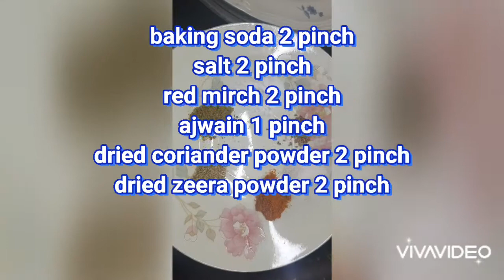Homemade channa chaat with dahi bhallay | easy recipe | healthy food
A quick , easy and yummy recipe , best for iftar, loved by everyone. I hope you like it.